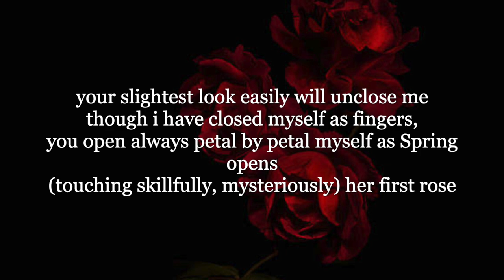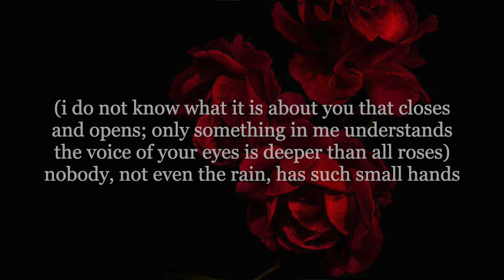somewhere i have never traveled - e. e. cummings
The 1987 TV series Beauty and the Beast with Ron Perlman introduced me to this poem, and for that I am deeply grateful.

[somewhere i have never travelled,gladly beyond]
by e. e. cummings

any experience,your eyes have their silence:
in your most frail gesture are things which enclose me,
or which i cannot touch because they are too near

your slightest look easily will unclose me
though i have closed myself as fingers,
you open always petal by petal myself as Spring opens
(touching skilfully,mysteriously)her first rose

or if your wish be to close me,i and
my life will shut very beautifully,suddenly,
as when the heart of this flower imagines
the snow carefully everywhere descending;

nothing which we are to perceive in this world equals
the power of your intense fragility:whose texture
compels me with the colour of its countries,
rendering death and forever with each breathing

(i do not know what it is about you that closes
and opens;only something in me understands
the voice of your eyes is deeper than all roses)
nobody,not even the rain,has such small hands

Music from "Heavely" by Aakash Gandhi